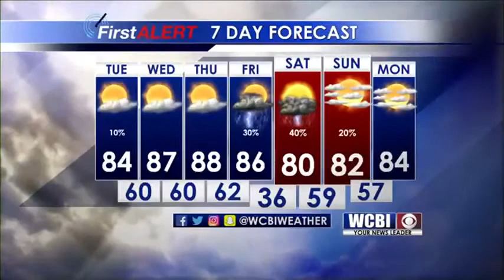Weather Outlook 05/01/18